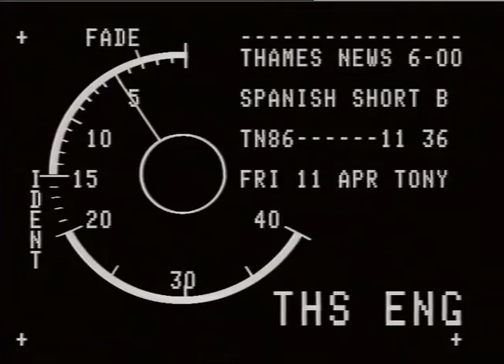FLAMENCO DANCING, Old Bond St.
THAMES NEWS. 11 .4.86.FLAMENSO DANCINGIOLD BOND ST.JOHN LECHE, RECEIVED LIVER TRANSPLANT HERE, RAIS